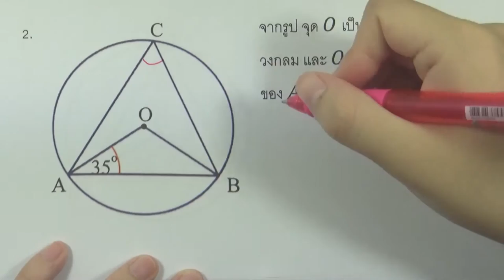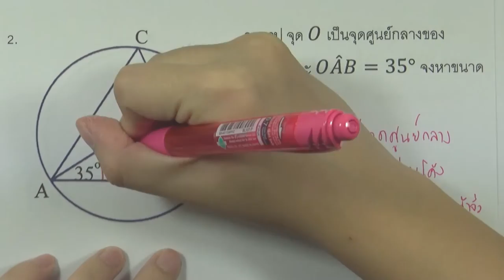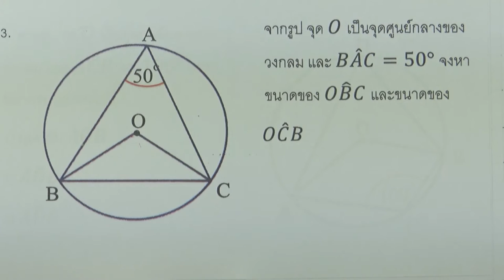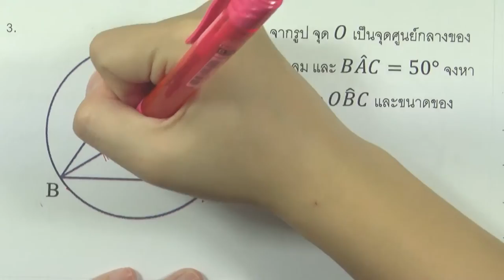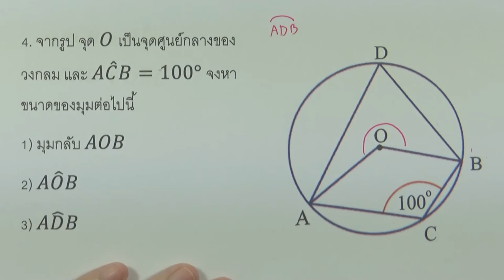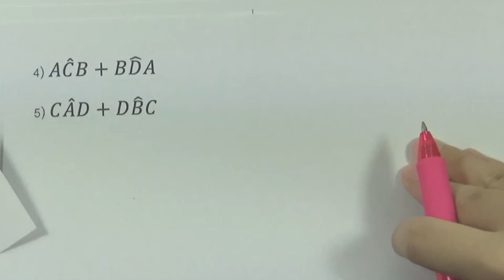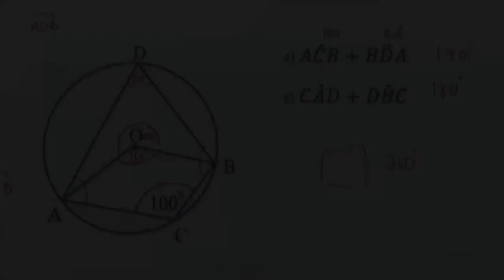3.2.1 มุมที่จุดศูนย์กลาง ตอน02 : โจทย์